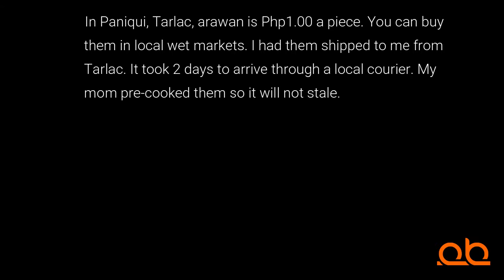Ginisang Ararawan /Ilocano Exotic Food pulutan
Crickets
Kamaksi o Ararawan sa Filipino.
Source: Wikipedia and Cricket Breeding Made Easy
Crickets, family Gryllidae (also known as "true crickets"), are insects somewhat related to grasshoppers and more closely related to katydids or bush crickets (family Tettigoniidae). They have somewhat flattened bodies and long antennae. There are about 900 species of crickets. They tend to be nocturnal and are often confused with grasshoppers because they have a similar body structure including jumping hind legs.
Crickets are known for their chirp (which only male crickets can do; male wings have ridges or "teeth" that act like a "comb and file" instrument). The left forewing has a thick rib (a modified vein) which bears 50 to 300 "teeth". The chirp is made by raising their left forewing to a 45 degree angle and rubbing it against the upper hind edge of the right forewing, which has a thick scraper (Berenbaum 1995). This sound producing action is called "stridulation" and the song is species-specific. There are two types of cricket songs: a calling song and a courting song. The calling song attracts females and repels other males, and is fairly loud.
Are Crickets Social or Solitary?
There are actually a few more levels of  “socialness” than just “social” or “solitary”.  Many types of insects exhibit some social behavior, but entomologists (scientists who study insects) have a particular classification system for categorizing species by the amount of social behavior they display.  In order to classify an insect, scientists ask the following questions:
Do the insects share a nesting site?
Do they cooperatively care for their young?
Do they divide labor amongst one another? (injured doing less work, etc)
Is there an overlap of generations? (nymphs helping parents)
If the answer to all four questions is “no”, then the species is considered solitary, the least social of all the classifications. If only one of the above questions rings true for an insect, it is considered subsocial, which is slightly more social than solitary.  After subsocial, insects are classified as quasisocial, semisocial, and eusocial respectively with eusocial being the most social.   Wasps are a great example of a solitary insect. Honeybees and ants represent the highest level of socialness, classified as eusocial.
So where do crickets fit into all this?
Although the details of their social behavior tend to vary from species to species, crickets are generally classified as subsocial.  This means they are just one step up from being completely solitary.  Many of them do share a nest site and certain species will indeed care for their babies for a short time after they are born.  The burrowing crickets, in particular, are known for providing extra care to their young.  Nonetheless, crickets are much closer to solitary than they are to eusocial.
Why is it good to know?
The fact that crickets are more solitary than they are social (subsocial) is helpful to know when it comes to raising them, whether as feeders, bait, or any other reason.  Understanding cricket social behavior is beneficial to your breeding efforts because you can avoid the often fatal result of overcrowding.  Subsocial insects such as crickets are not used to living in close quarters with members of the same species.  If each cricket is not given enough space of its own, they will attack or even eat each other.  With this knowledge, you can ensure that you provide enough space for your crickets.  Cricket Breeding Made Easy contains step by step instructions for setting up the enclosure as well as exactly how many crickets to house per one 10-gallon aquarium tank.  There are a couple ways that you can ensure that your setup complements their natural social behavior.  This will decrease the odds of cannibalism or aggression in the tank.

In foreign countries such as China, crickets are considered as street foods. Well, the Ilocanos has their own version for that. Kinirog Nga Ararawan is fried mole crickets. In Ilocos, mole crickets or field crickets can be seen in plowed rice field during rainy season. Ilocanos enjoy chasing ararawans so they could cook it afterwards.